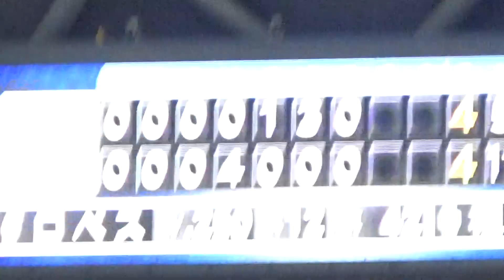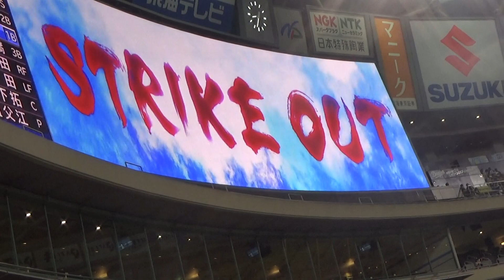11/4 ８回祖父江大輔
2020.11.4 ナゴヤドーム